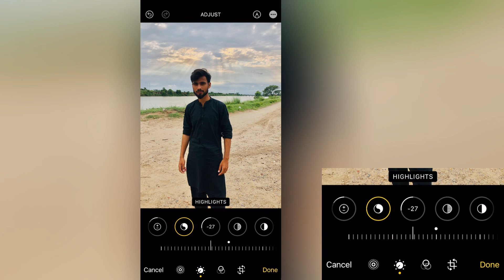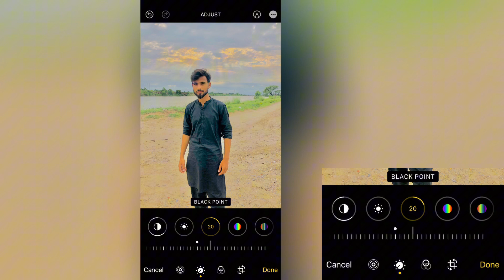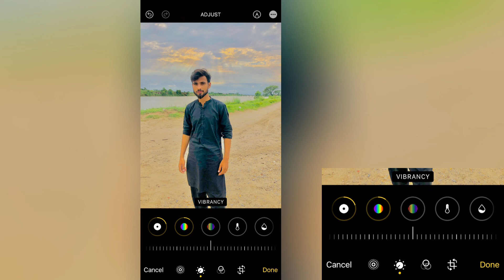New IPhone Colour Grading 2024 | new IPhone Photo Editing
In this video, I will show you how to edit your photo in iPhone 2024

In this video, I'll be showcasing some amazing editing techniques using IPHONE Watch as I share step-by-step tutorials, creative editing hacks, and professional tips to help you create stunning  Photos and videos.

I photo editing
iPhone 13 photo editing
iPhone 13pro photo editing
Iphone14 photo editing
iPhone 14pro photo editing